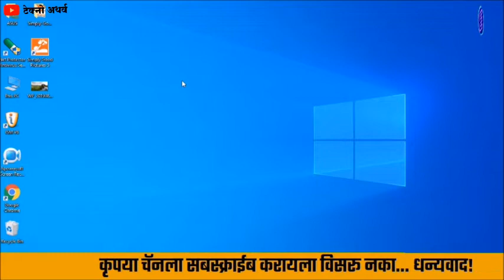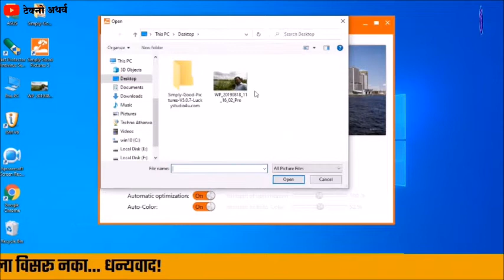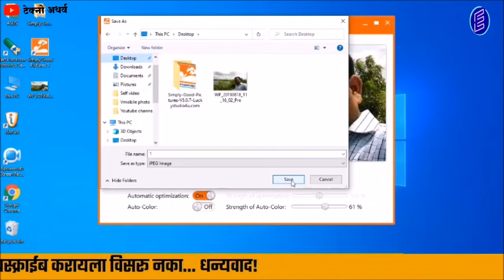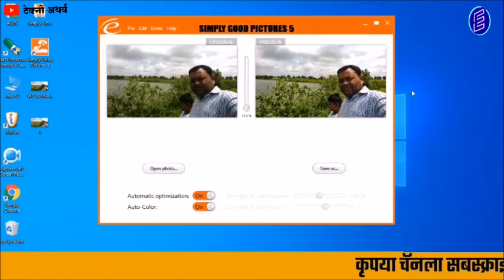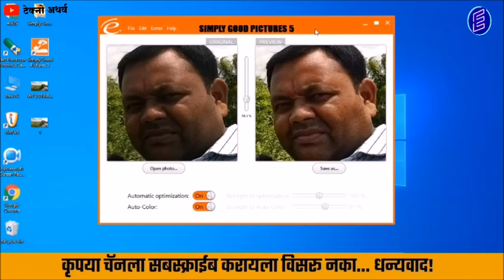ऍ़टोमॅटीक फोटो करेक्शन कसे करावे। Simply good picture software use & download। in Marathi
ऍ़टोमॅटीक फोटो करेक्शन कसे करावे। Simply good picture software। How to use & download Simply good picture software।
नमस्कार मित्रांनो Techno Atharwa या Youtube चॅनलवर आपले स्वागत. आजच्या Video मध्ये आपण बघणार आहोत. ऍ़टोमॅटीक फोटो करेक्शन कसे करावे. मित्रांनो आपल्याला अनेक वेळा आपले फोटो चांगले दिसावे यासाठी त्यामध्ये करेक्शन करावे लागते. मात्र ते करेक्शन आपल्याला सहजासहजी करता येत नाही. मात्र या Video मध्ये सांगितलेल्या Software च्या मदतीने आपल्याला फोटोमध्ये सहजपणे Correction करता येईल.
मित्रांनो Video पूर्ण बघा तरच आपला हा प्रॉब्लेम सुटणार आहे. आणि जर आपणास हा Video आवडल्यास व उपयोगी ठरत असल्यास चॅनलला सबस्क्राईब करायला विसरून नका. धन्यवाद।